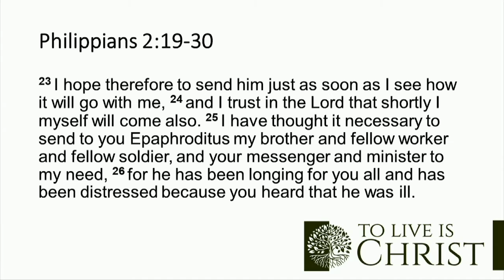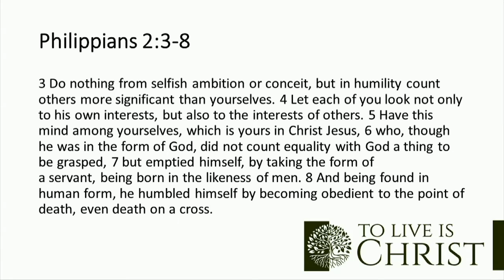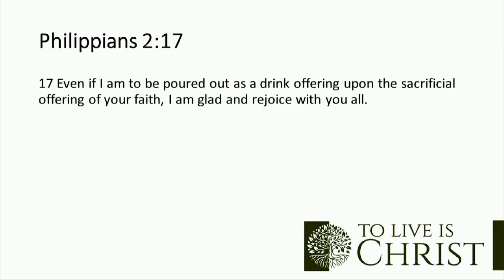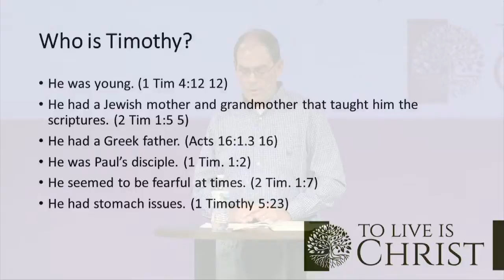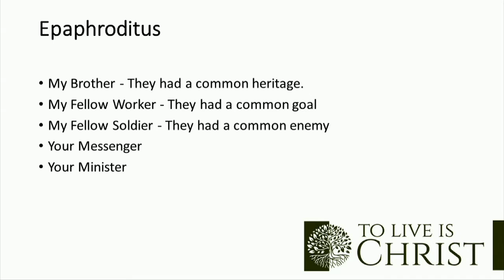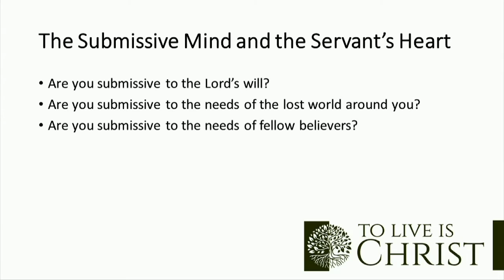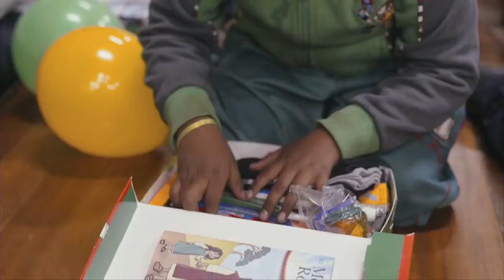To Live Is Christ: Part 5 - October 24, 2021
CCLI Licensing:
O Give Thanks, Matt Papa and Matt Boswell
Great are You Lord, Leslie Jordan, David Leonard, CCLI 6460220 and 1310535
Such An Awesome God, Shane & Shane, The Worship Initiative, Dinah Wright, Davy Flowers, CCLI 7130622
Leaning On The Everlasting Arms, Elisha Albright Hoffman, Norton Hall Band, CCLI 2870924
God is For Us, Michael Farren, James Ferguson, Tiarne Tranter, Jesse Reeves, Jonny Robinson, and James Tealy, CCLI 7121853